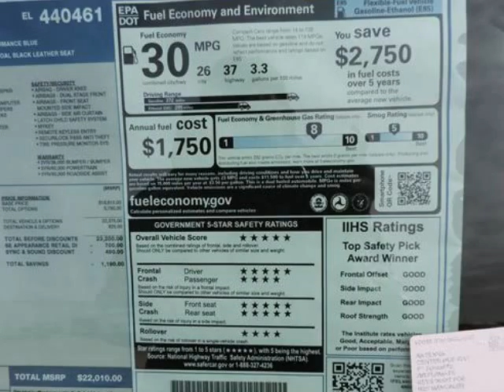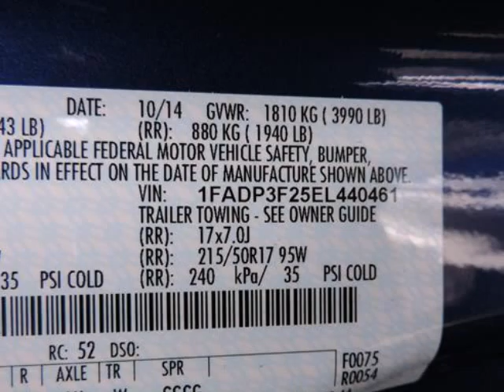2014 Ford Focus 4dr Sdn SE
2014 Ford Focus 4 Door Sedan SE
Stock Number: 55072
VIN: 1FADP3F25EL440461

We think you will love this NEW 2014 Ford Focus 4 Door Sedan SE.It comes fully equipped with Traction Control, and many other features.We are proud to offer great financing options on new vehicles.